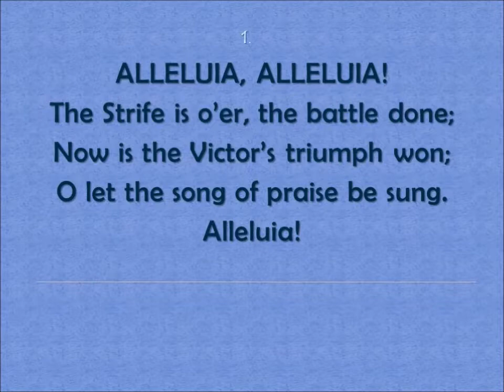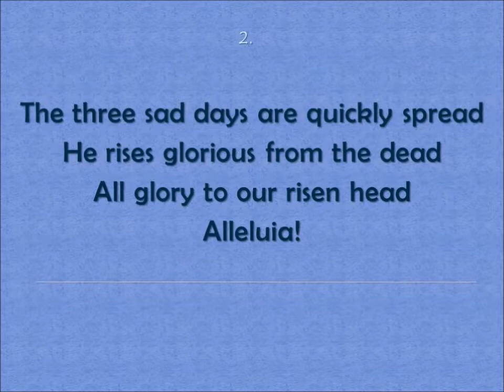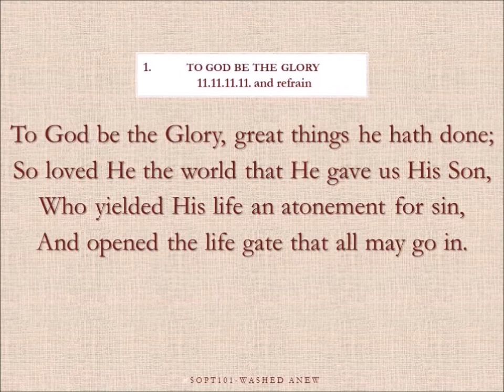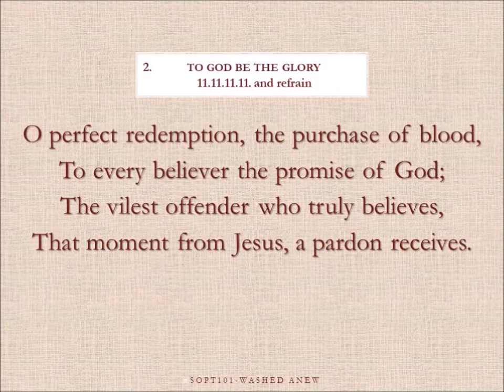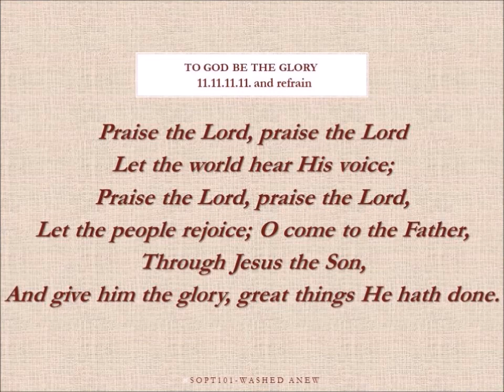Friday Devotional with Ven. Dr. Joseph Lamptey (08/05/20)